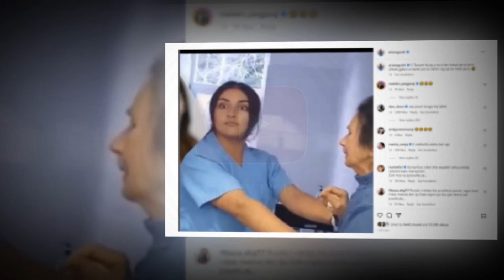Don Xhoni reagon ashper per rastin e te moshuares ne Peje...